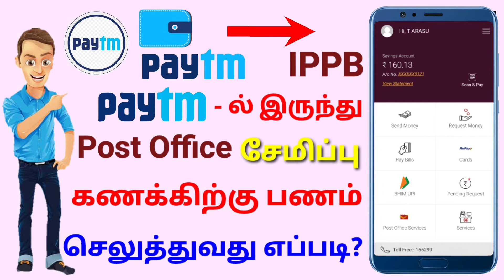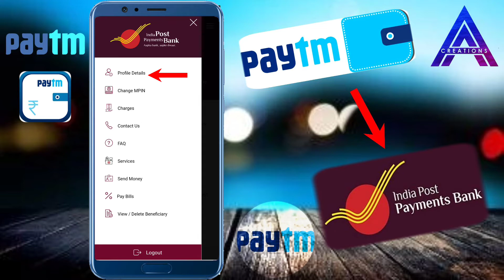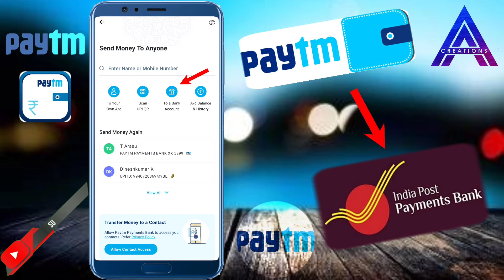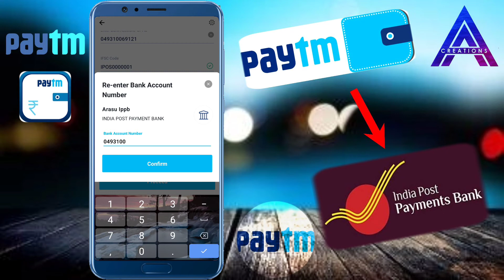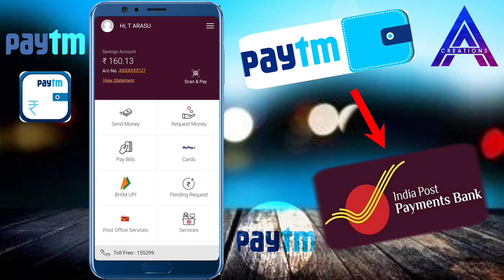How to money transfer Paytm to IPPB saving Account in Tamil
how to transfer money from paytm to ippb account in tamil

நாம இன்னைக்கு இந்த வீடியோவில் என்ன பாக்க போகிறோம் என்றால் Paytm- ல் இருந்து போஸ்ட் ஆபீஸ் சேமிப்பு கணக்கிற்கு ஆன்லைன் மூலமாக பணம் செலுத்துவது எப்படி என்றுதான் பார்க்கப் போகிறோம் வாங்க வீடியோகுள்ள போகலாம்.

Hello friends, Welcome to "ARASU AYSHU CREATION" I created this channel on  May 20, 2020 , My Channel motivation is Easy to Understand A - Z, Tech Videos, Electrical tricks & tip, beauty tips, Health tips in Tamil, and Get Latest Tech Updates in Tamil , Also We do Tips and and also Innovation. also Green Screen effects, Neon light effects, motion animation graphics I wanted each and every Individual whoever is interested in technology to be able to understand it in the easiest possible way.

மேலும் உங்களுக்கு எது போன்ற வீடியோகள் வேண்டும் என்பதை கமெண்ட் - ல் குறிப்பிடவும்.